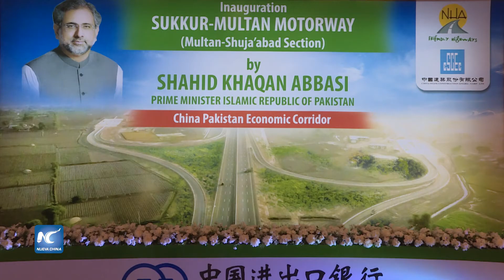Inauguran primera sección de la superautopista más grande de CPEC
El primer ministro paquistaní Shahid Khaqan Abbasi inauguró el primer tramo de la autopista Multan-Sukkur, en Multan, en la provincia de Punjab oriental del país.